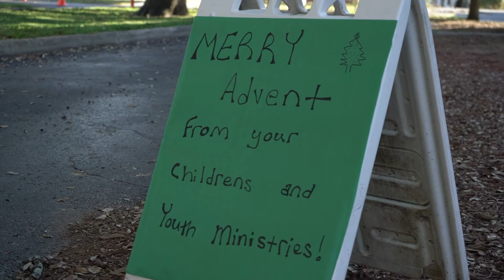Advent Kit Pickup Party!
It was so great to see some of you on Sunday! We'll be back tonight (Wednesday) 6:30 p.m. - 7:30 p.m. Come see us and pick up your Family Advent Kit!